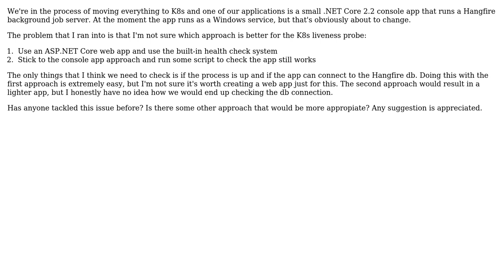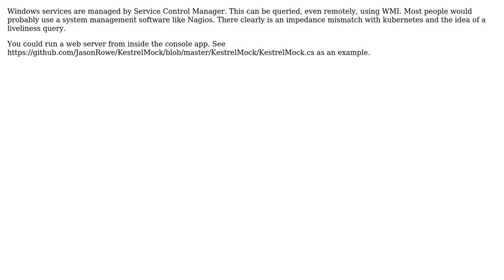Software Engineering: What's a good liveness probe for a Hangfire background job server?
With thanks & praise to God, and with thanks to the many people who have made this project possible! | Content (except music & images) licensed under CC BY-SA | Music | Images & others | With thanks to user Xzenon user Martin K and the Stack Exchange Network Trademarks are property of their respective owners. You are responsible for your own actions.